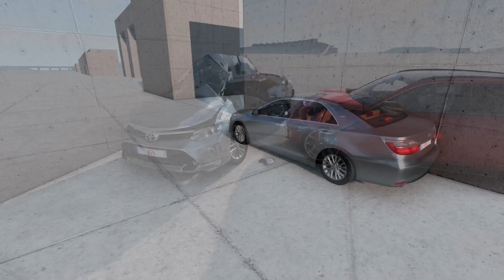Toyota Camry V55 VS BMW BMW 3 G81 💥 280 KM/H 💥 BeamNG.Drive CRASH test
All mods are taken from open sources on the Internet. The author does not bear any responsibility for the result shown in the video. The cars shown in the video have nothing to do with real cars and the real damage to real cars in the same collisions in real life may differ from the damage shown in the video.
Remember it's just a video game